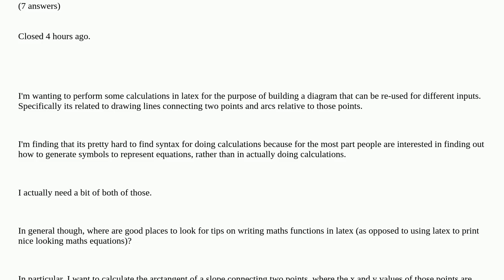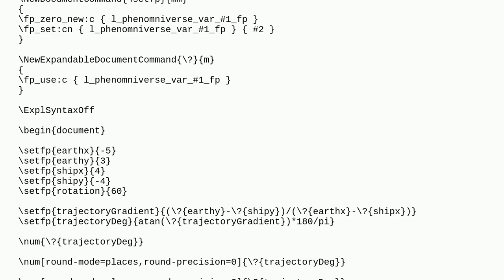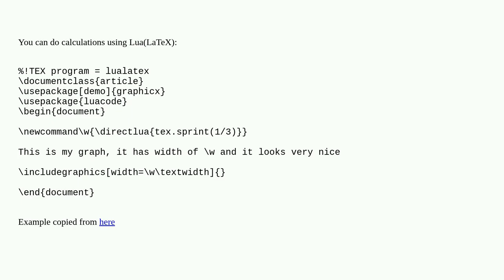Finding syntax for performing calculations in latex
Finding syntax for performing calculations in latex [duplicate]

A special thanks goes out to the community

  calculations